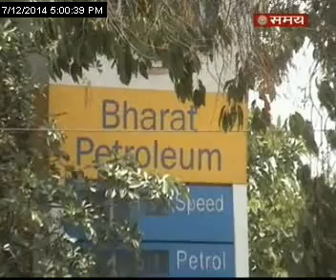पेट्रोल पम्प पर धमाका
दिल्ली के एक पेट्रोल पम्प पर उस समय धमाका हो गया जब जिस कार में पेट्रोल भरा जा रहा था वह कार बिना पाइप निकाले चल पड़ी जिससे पेट्रोल पम्प की मशीन टूट गई और पेट्रोल फैलने से धमाका हो गया...